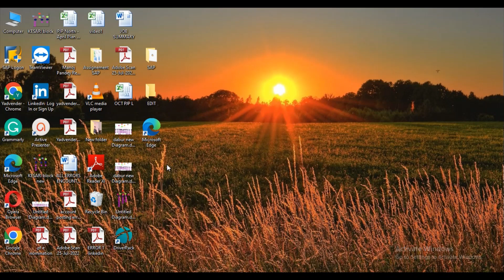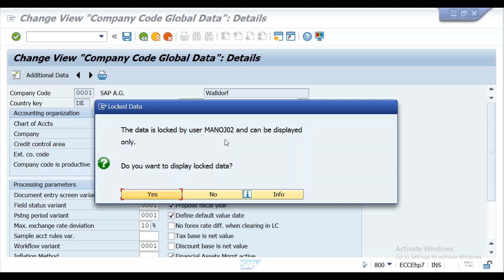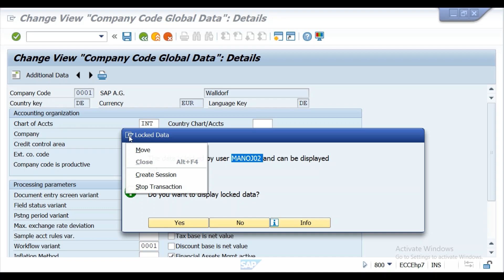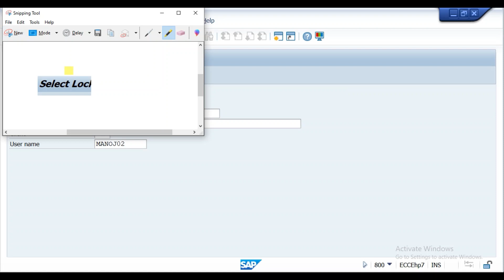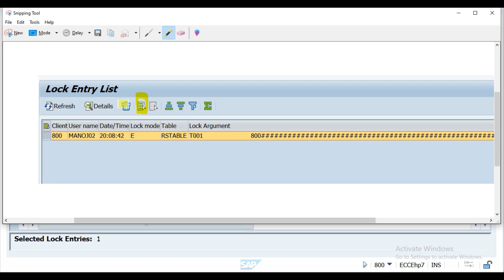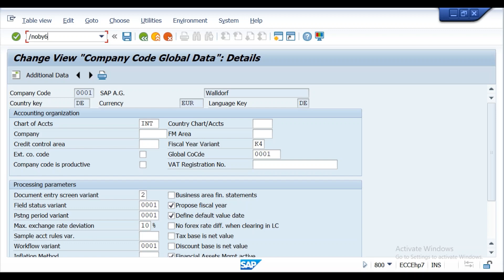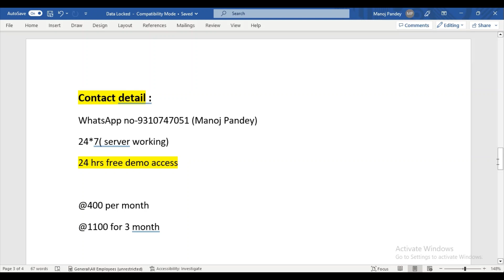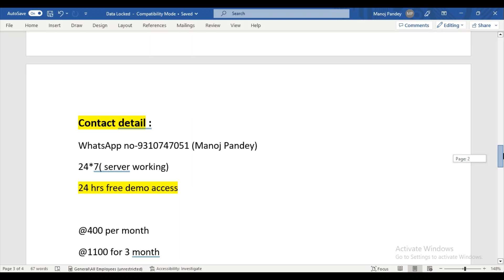The Data is Locked By user01 and can be displayed Only | Learn with Fun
In this video we have discussed  how to resolve Account Posting error ,
how to resolve it ?

Most asked Important interview questions on  Account Posting error

What are different types of project in SAP   explained in hindi
हिंदी में  SAP को समझिए